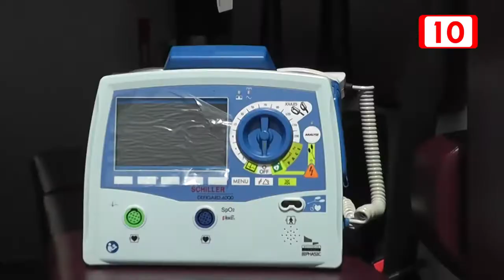Entregan 12 ambulancias equipadas a la SSP